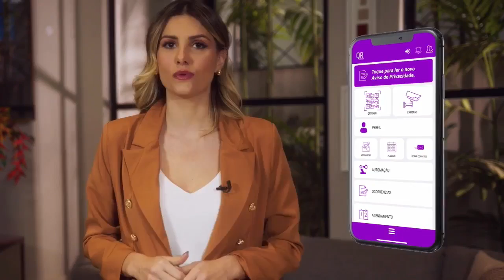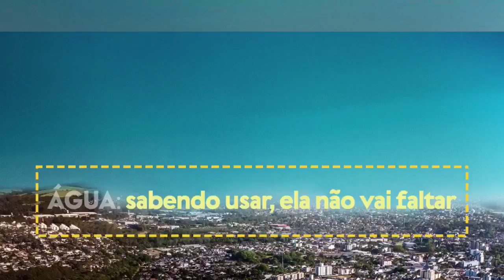Estação Hamburgo - 15-07-2022